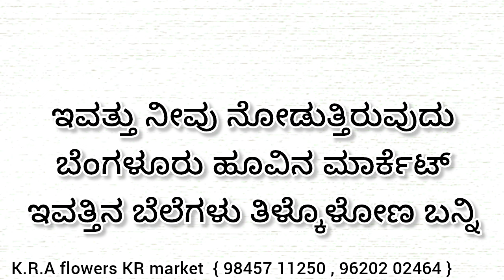Bengaluru flowers market today rate ? 02/08/2024 ಬೆಂಗಳೂರು ಹೂವಿನ ಮಾರ್ಕೆಟ್‌ ಇವತ್ತಿನ ಬೆಲೆಗಳು.?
Bengaluru flowers market today rate ? 02/08/2024
ಬೆಂಗಳೂರು ಹೂವಿನ ಮಾರ್ಕೆಟ್‌ ಇವತ್ತಿನ ಬೆಲೆಗಳು.?

Bengaluru

 market. Bengaluru

Bengaluru

 rose Bengaluru